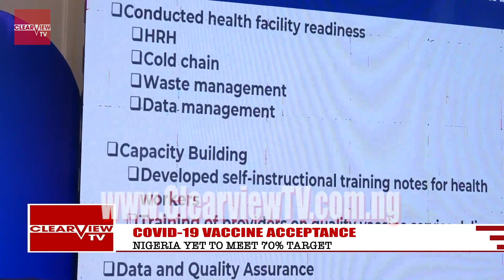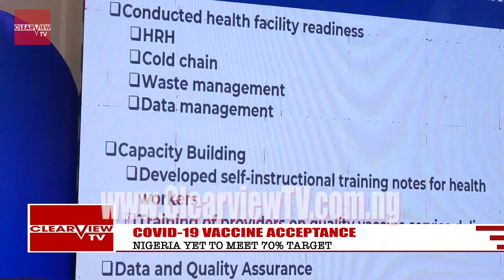COVID-19- Why Nigerians must be Vaccinated